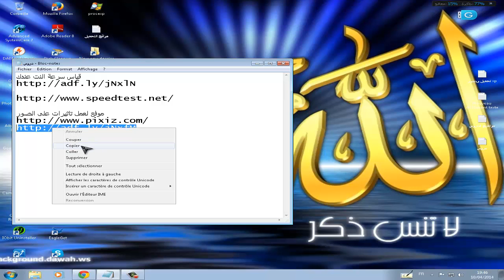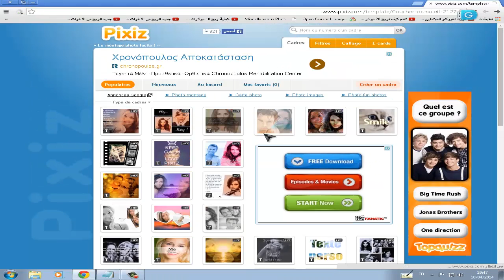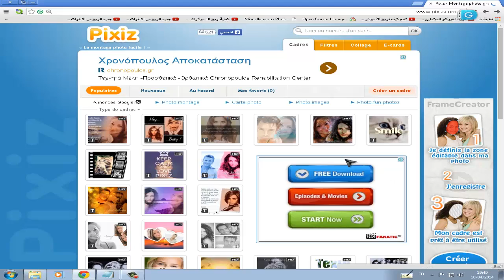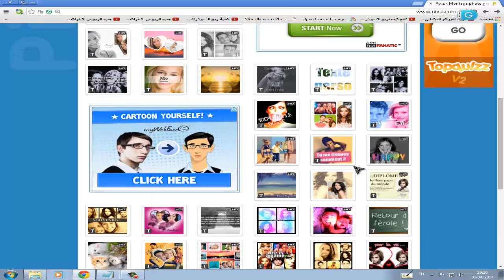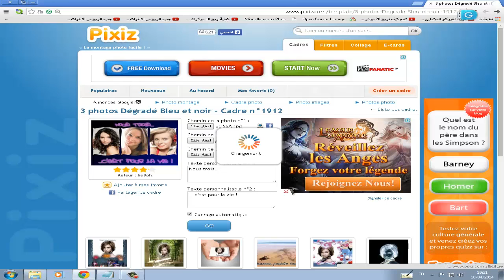افضل واسهل موقع لعمل اللماسات السحريه على الصور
ان شاءئالله يكون عجبكم الشرح
السلام عليكم ورحمه الله وبركاته
رابط الموقع